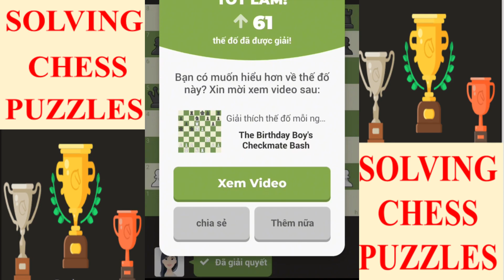Solving chess puzzles part 35